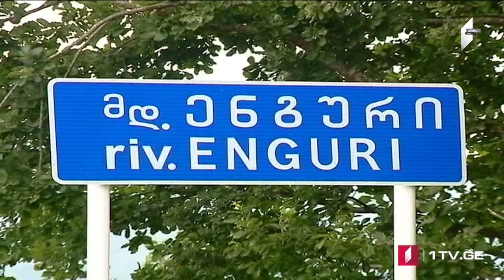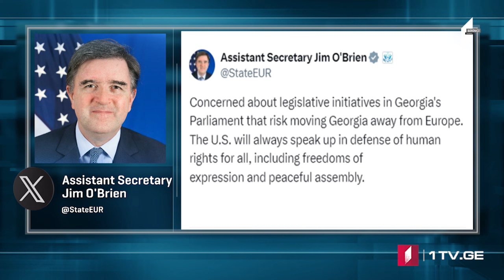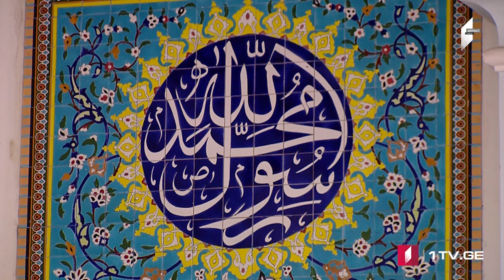Azərbaycan dilində MOAMBE xəbərlər buraxılışı – 19 Aprel 15:00